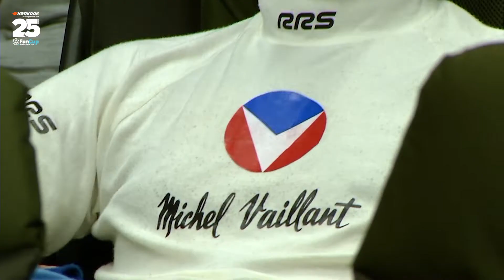Hankook 25 Hours VW Fun Cup 2022: Vaillant vs. Leader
The rivalry between Vaillant and Leader comes to life in the VW Fun Cup and during the Hankook 25 Hours VW Fun Cup 2022!